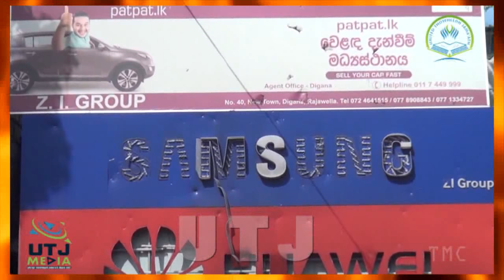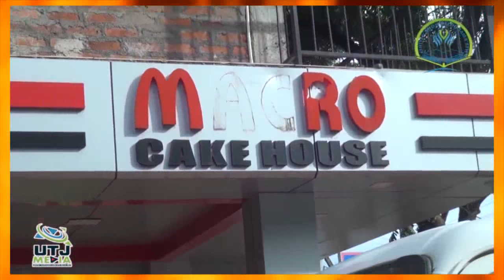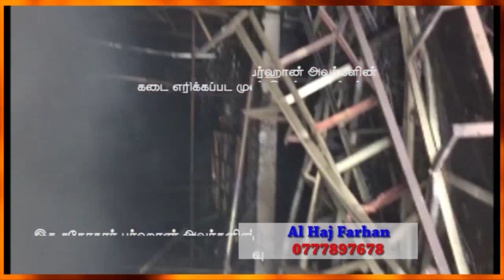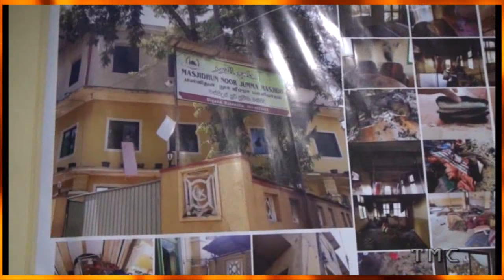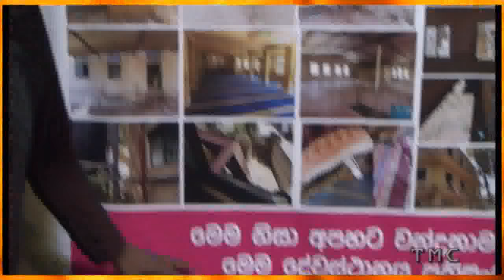பேரினவாத தாக்குதல்களில் சொத்து செல்வங்களை இழந்த சிலரின் ஆதங்கங்கள்..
திகனையில் 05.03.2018 அன்று பேரினவாதத் தாக்குலுக்கு உற்பட்டு அவர்களுடைய அனைத்து பொருளாதாரத்தையும் இழந்து உள்ளம் பாதிக்கப்பட்டவர்களாள நிர்கதியான நிலையில் அல்லாஹ்வை மாத்திரம் நம்பியிருக்கும் ஒரு சில சகோதரர்களின் வாக்குமூலம் இது...